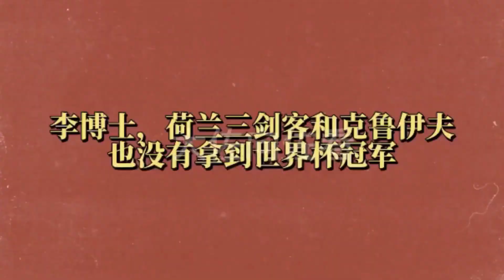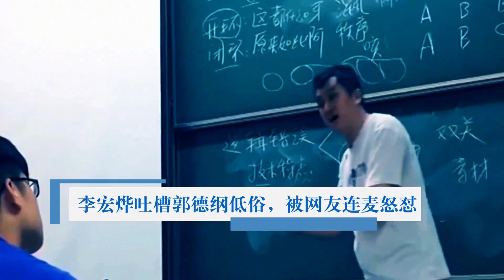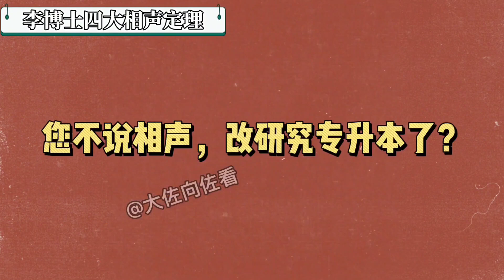李宏烨对世界杯指手画脚，评判梅西C罗是球王都是炒作出来的